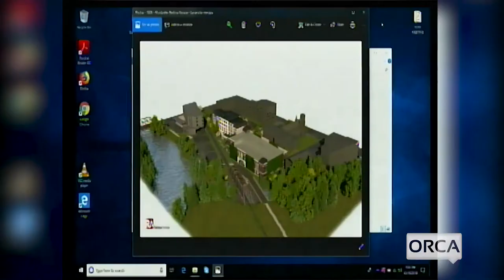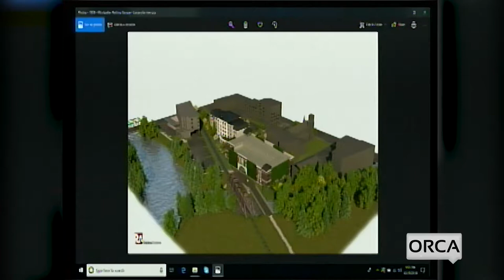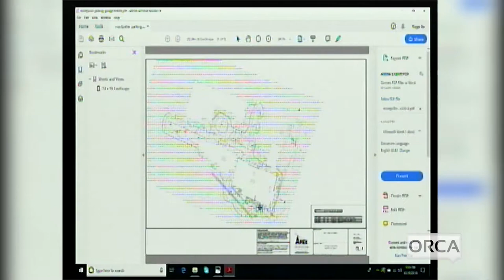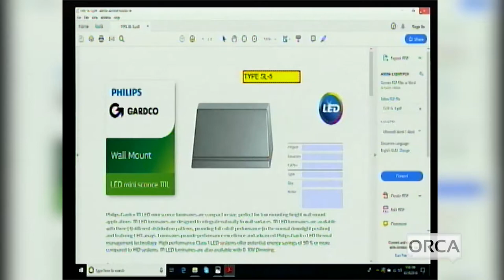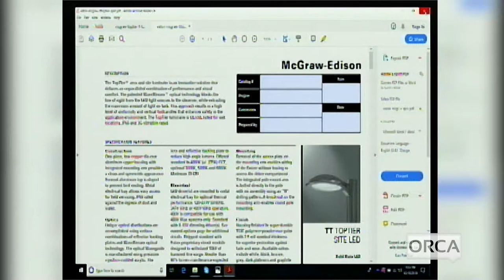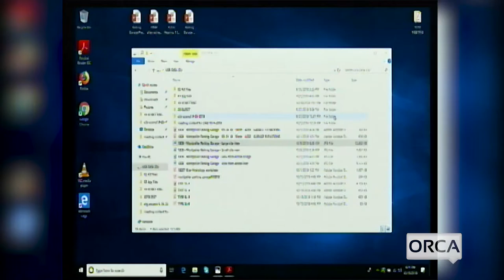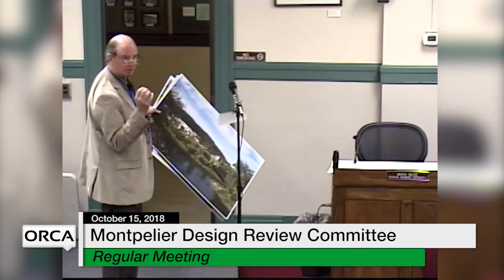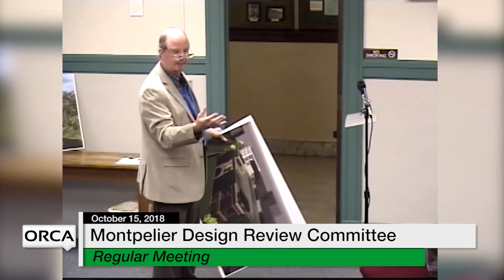Montpelier Design Review Committee - October 15, 2018